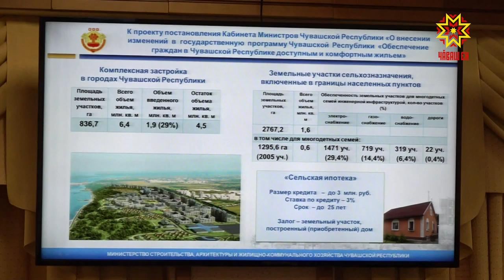Пенси çулне çывхаракансем юристпа канашлама пултарĕç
Пенси çулне çывхаракансен ĕçпе тивĕçтерессипе ыйтусем сиксе тухсан, малашне çăмăллăнах юрист пулăшăвĕ илме пултарĕç. Правительство ларăвĕнче паян тӳлевсĕр юридици пулăшăвĕ пирки калакан саккуна улшăнусем кĕртме сĕнчĕç. Унпа килĕшӳллĕн пая кĕрсе хваттер туянакансем те тӳлевсĕрех  адвокат канашĕпе усă курма пултарĕç. Калăпăр, укçа упраннă кредит организацийĕ панкрута тухсан е строительство организацийĕ хăйĕн тивĕçне туллин пурнăçламасан. Ларури ытти йышанусем пирки малалла тĕплĕнрех.